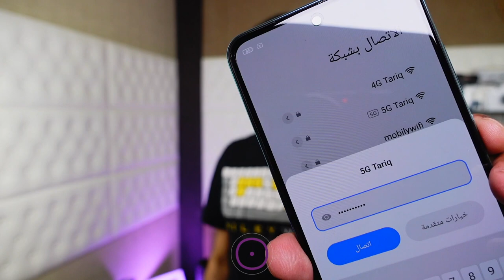محبي شاومي Xiaomi Redmi Note 10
00:30 المقدمة
1:01 الصندوق
1:15 الشاحن
1:18 الالوان
1:22 بعض المميزات
2:00 التخزين والرام
2:15 الشاشة
2:24 المعالج
2:51 بعض الاعدادت
3:02 الشكل الخارجي
3:18 متجر تطبيقات جوجل
3:25 ميزة أخري
3:34 واجهة المستخدم
3:49 نظام التشغيل
3:55 الكاميرا
4:35 البطارية
4:49 حجم الشاشة
5:45 يمكن استخدامه ريموت كنترول
6:32 منفذ السماعات
7:05 السعر

-التوافر من خلال نون وأمازون وجرير

أسعار الهاتف:
4GB+64GB= 679RS
4GB+128GB= 729RS